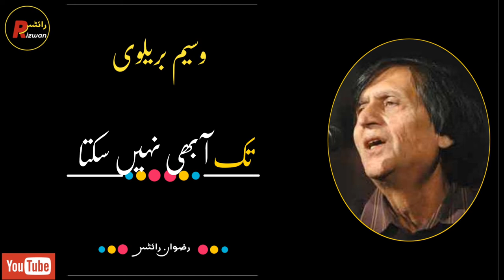Har Koi Mera Sath Nibah Be Nahi Sakta Best Poetry || Waseem Barelvi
Hello Friends

NOTE:-